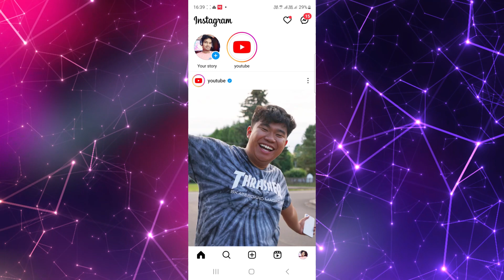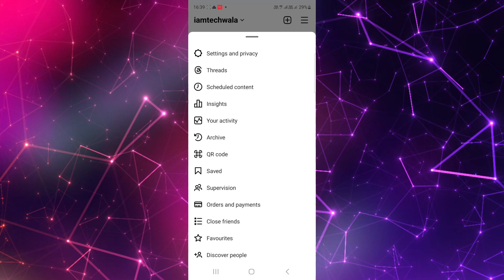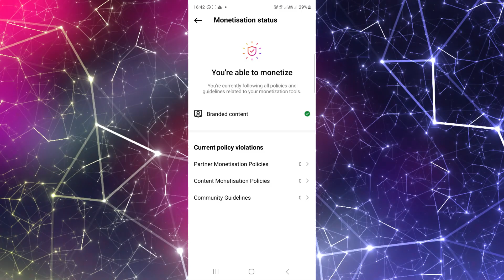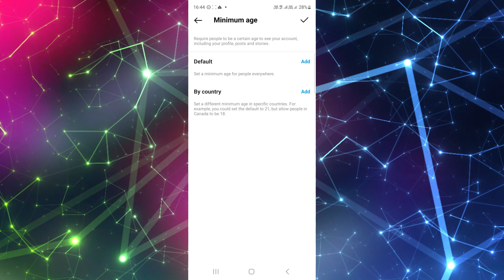जल्दी करो: Instagram से पैसे कमाए | Instagram monetization kaise kare 2023 | Ads on Reels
Instagram से पैसे कैसे कमाए | Instagram monetization kaise kare 2023 | Ads on Reels @iamtechwala

In this video you can learn about instagram profesional account monetization and how to check instagram partner monetization policy, instagram content monetization policy like facebook page or profile monetization policy.

Tech Wala